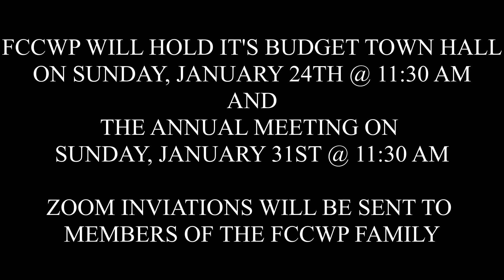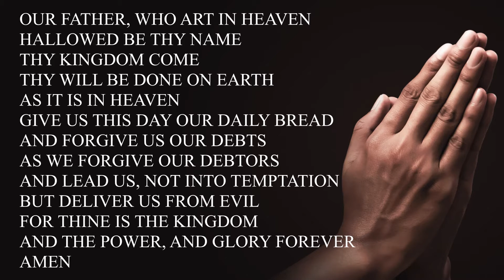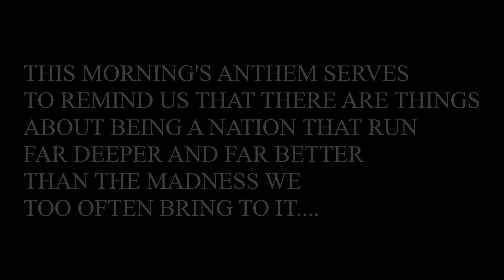JANUARY 10, 2021 WORSHIP